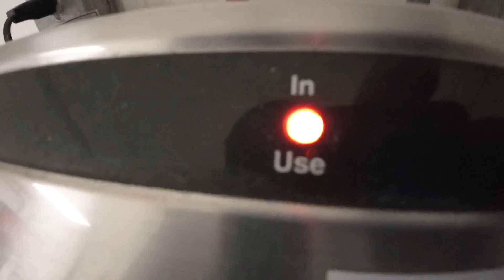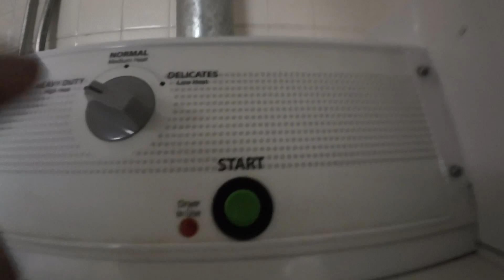Laundry day!! | i3xCx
Here the vlog i talk about it's time!